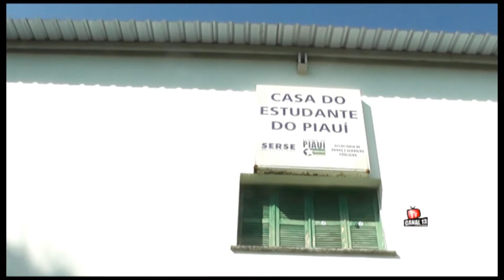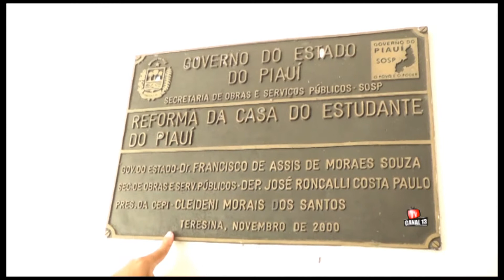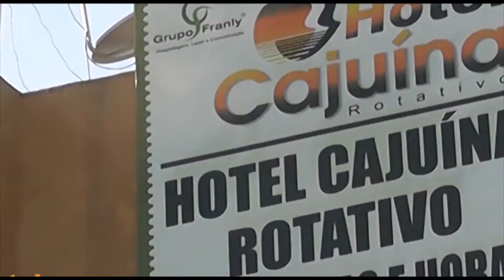Moradores da Casa do Estudante em Teresina sofrem com roubos